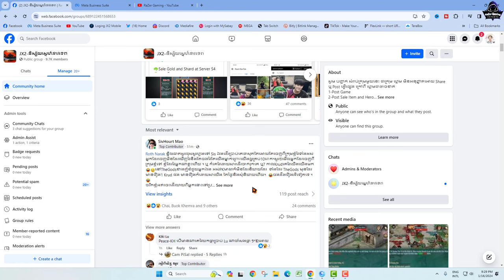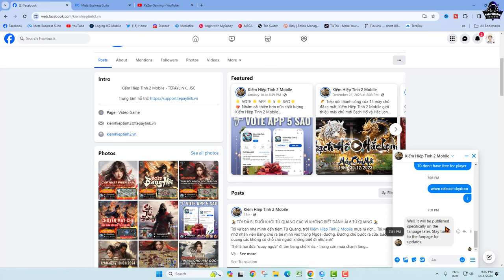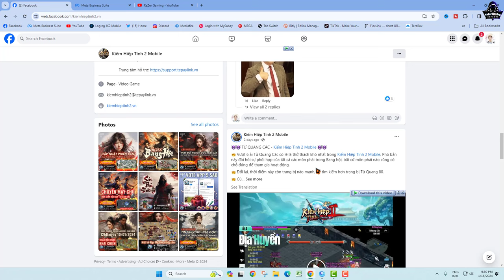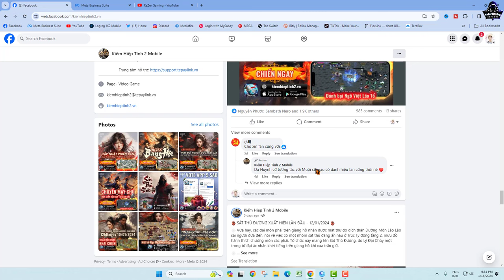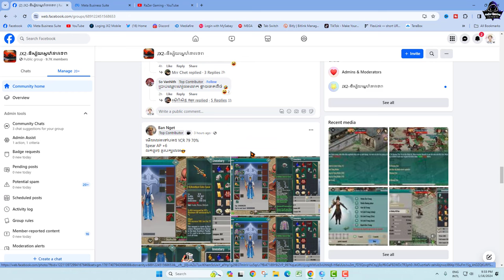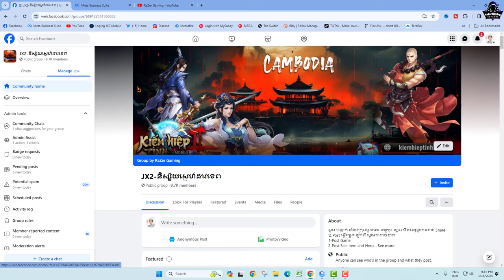JX2-Skydoor with be open on JX2 Mobile